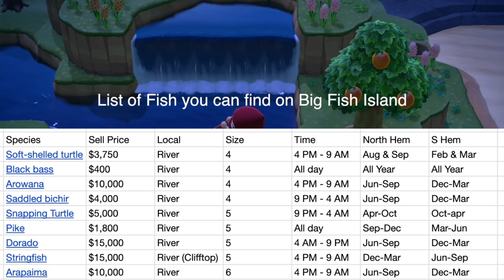Big Fish Island, The Able Sisters Shop & Money Rock Island - Animal Crossing New Horizons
Day 12 of Animal Crossing New Horizons and we discover and document a NEW rare island with Stringfish and Flower Hybrids, get our rating level up to 2, and open the Able Sister's Shop!